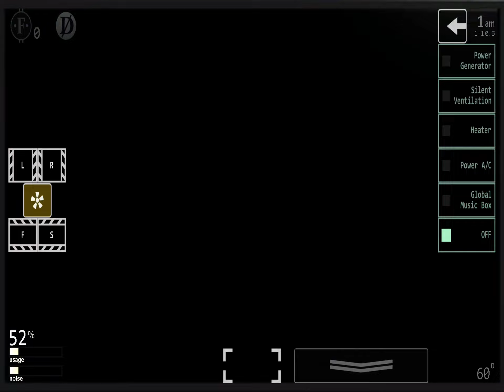How to get this one’s jump scare in Fnaf ultimate custom night ￼